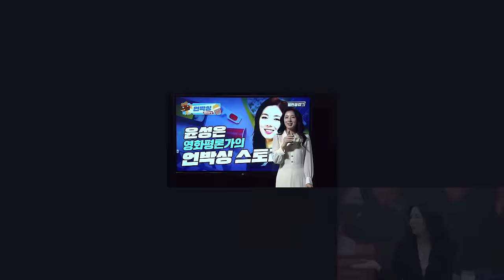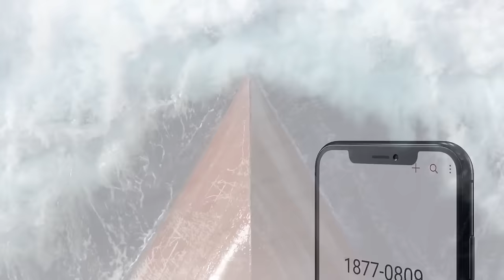【윤성은의 언박싱스토리 11화】 이선균 유작 ‘탈출 : 프로젝트 사일런스’ / ‘더 납작 엎드릴게요’ 주연배우 김연교, 장리우, 손예원 감독 김은영 출연